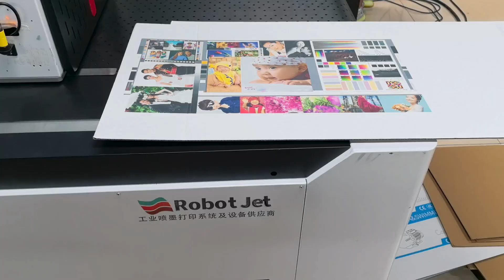Single pass digital printer using Epson A3+print heads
Robotjet single pass digital printer can print cartons, pizza boxes, paper, paper cups, egg boxes, non-woven cloth bags, kraft paper bags, envelopes, etc.